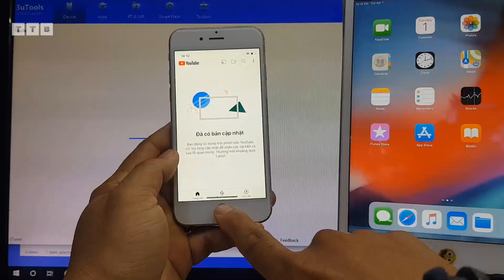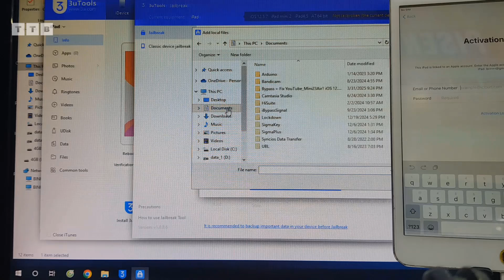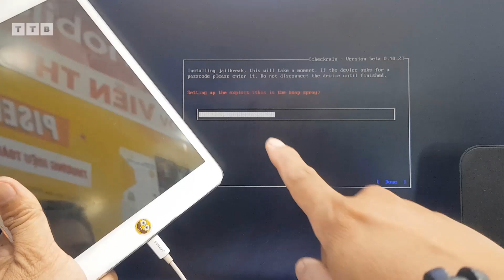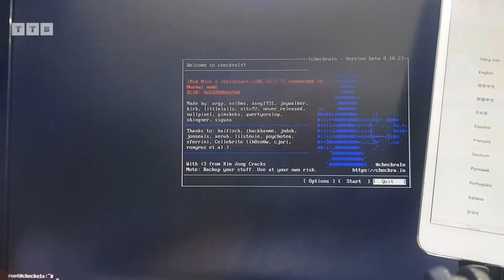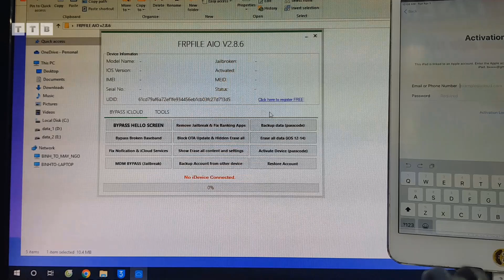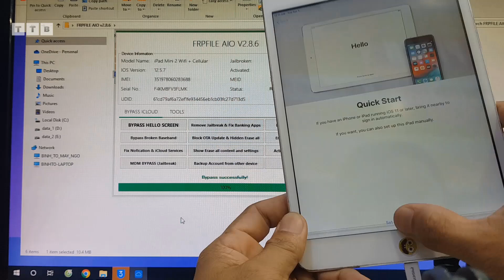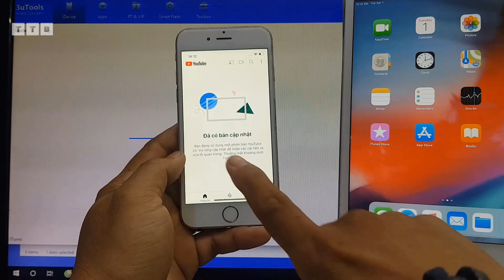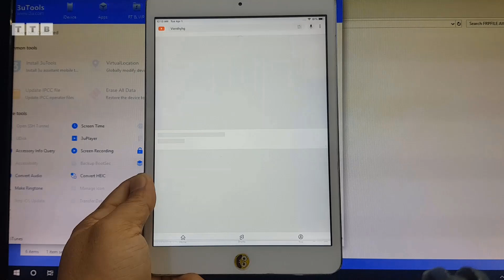[FREE] How to Bypass iCloud Activation Lock iPad Mini 2/3/Air1 iOS 12.5.7 | Latest Update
Chia sẻ Cách Bypass iCloud iPad Mini 2 iOS 12.5.7 | khóa kích hoạt | mật khẩu vô hiệu hóa | máy mất IMEI | 100% miễn phí trên Windows

©️  by VienthyhG
- TRC20: TVDLcY6vPJkpJXqYqYy8RRC229v9cDBjF5

Các Bước Thực Hiện:
00:00 Mở Đầu
01:02 Tạo USB boot Jailbreak
05:30 Bypass hello screen
07:10 Sửa YouTube báo cập nhật